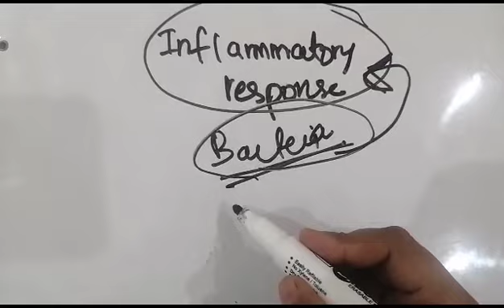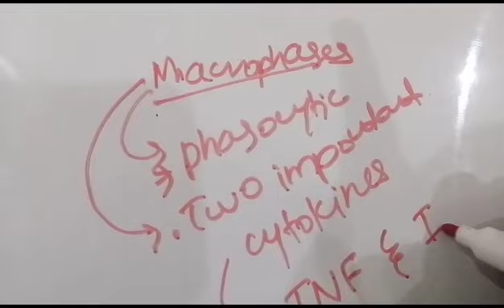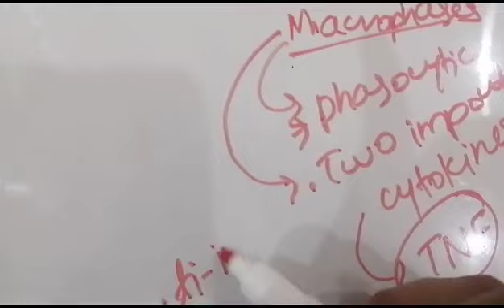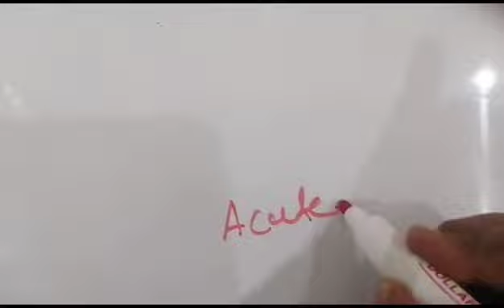Innate immunity | inflammatory response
innate immunity
inflammatory response
immunity
innate immune response
innate immune system
inflammatory response immune system
 innate immunity pathophysiology
innate and adaptive immunity
innate immunity microbiology
innate immunity complement system
inflammatory response immunology
inflammatory response animation
body inflammatory response
inflammatory response explanation